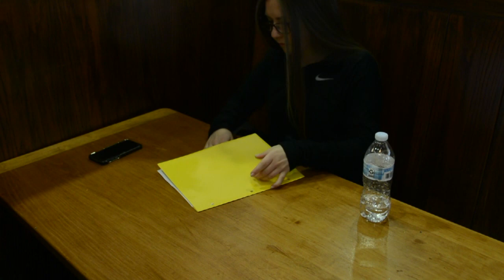SILENT MOVIE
This is a Silent Movie about finding a table in the Student Union at The University of Oklahoma